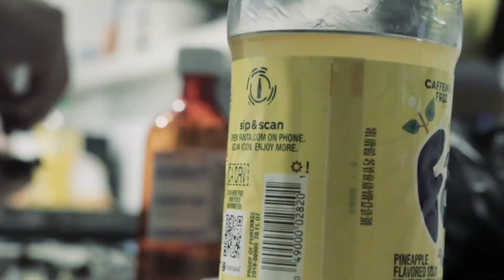Jay Free - "Seen it all" (Official Music Video)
Listen to the Official Music Video for "Seen it all" by Jayfree .

Producers: Traumatone
Director: @moneyhousemedia